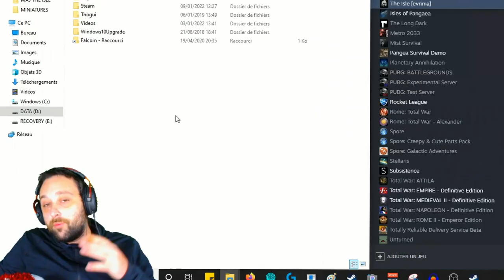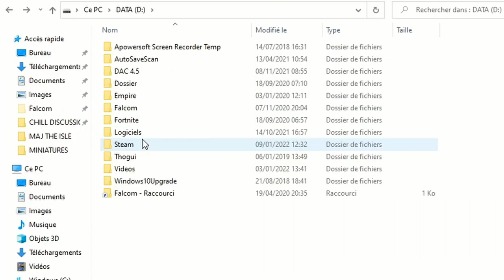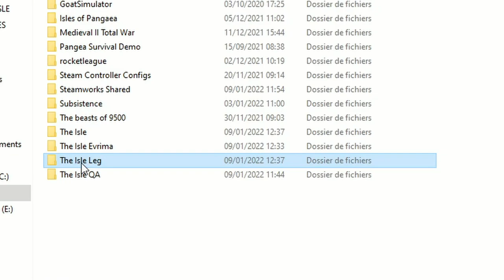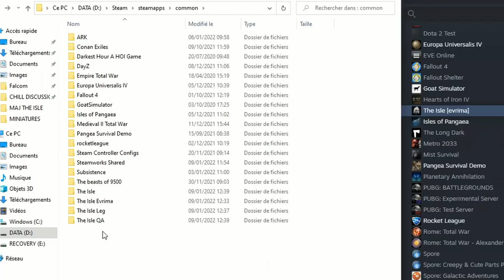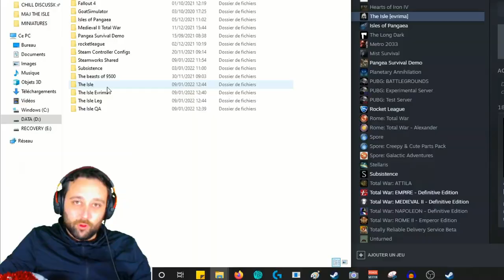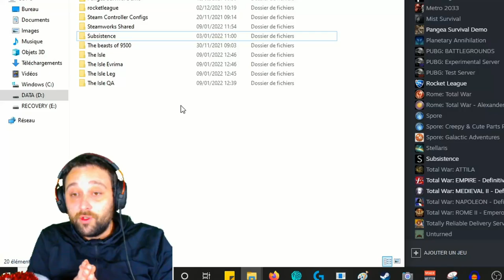THE ISLE - TUTO | COMMENT AVOIR LES 3 VERSIONS DE THE ISLE ? (sans les télécharger à chaque fois) 😉😉